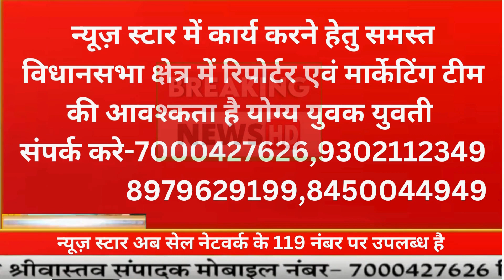वनमंडल जबलपुर ने 3 लाख की सागौन जप्त किया ड्राइवर गाड़ी छोड़ भागा